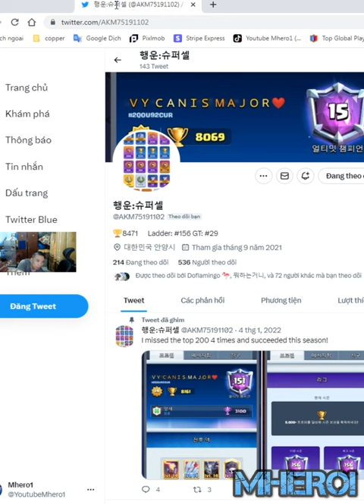Best graveyard freeze phoenix deck in clash royale 행운:슈퍼셀